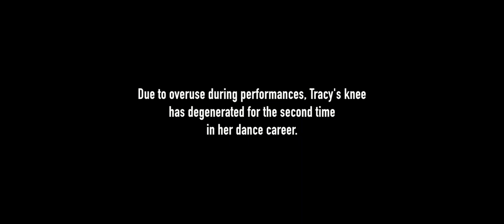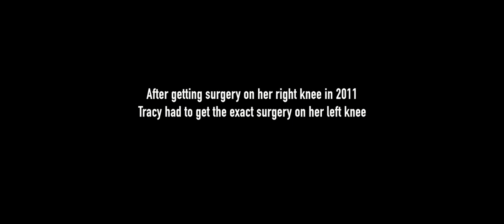A Biopic on Tracy Jones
Written & Directed by Gabrielle Poux